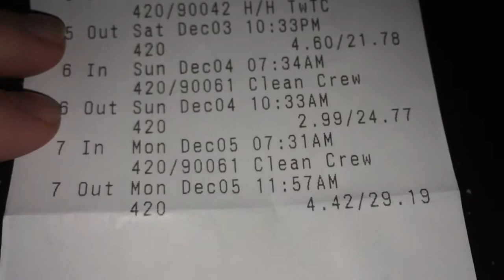DONT THROW THE PLAYDOH!